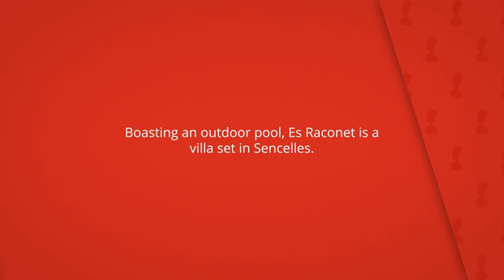Es Raconet, Sencelles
Boasting an outdoor pool, Es Raconet is a
villa set in Sencelles.

The property is 23 km from Palma de
Mallorca and features views of the pool.

Es Raconet
Villa: capacidad para 6